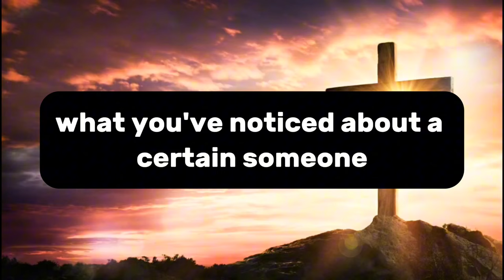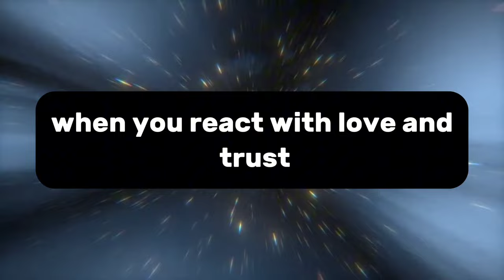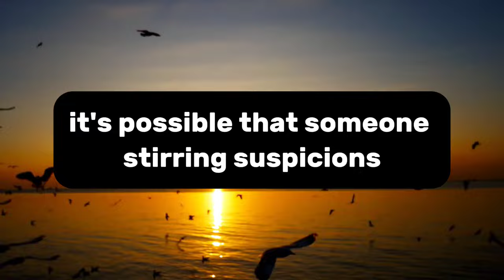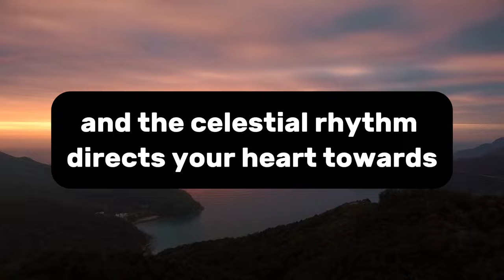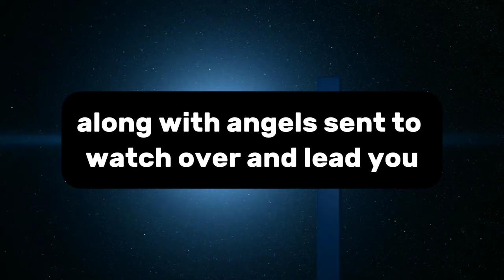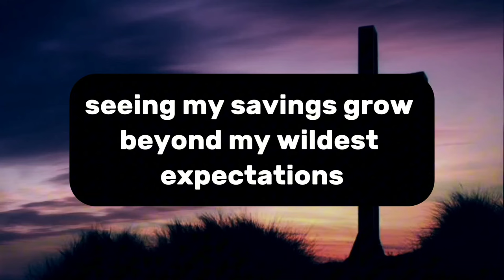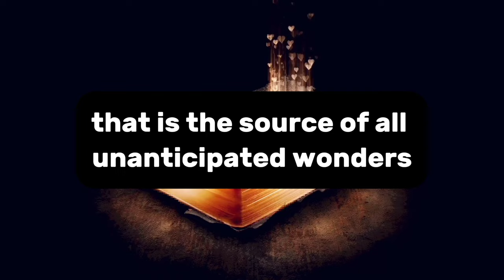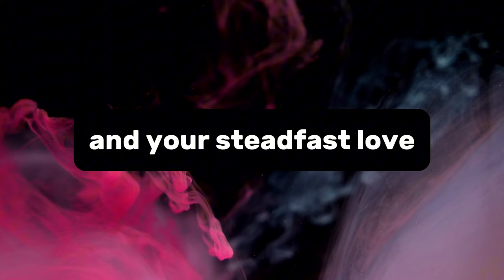God message Be careful! Your suspicions were right about this person and...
11:11💌God says, Someone is planning to put you in Jail...🌈Angels Message✝️Gods Message 1111 Share 💌 This Gods Divine Message With Your Family 👨‍👩‍👧‍👦 And Friends As Well As Those Who Need Guidance From The Universe. 🌌 stay tuned ☺️🥰 Infinite love and Gratitude ❤️🙏 BE HAPPY and Spread Happiness😊🥰 🌼❤️🌼Thank you🌼❤️🌼🧚 take care😄☺️ ▬▬▬▬▬▬▬▬▬▬▬▬▬▬▬▬▬▬▬▬ This Video Includes All These Searches 👇
1.od message for me today 2